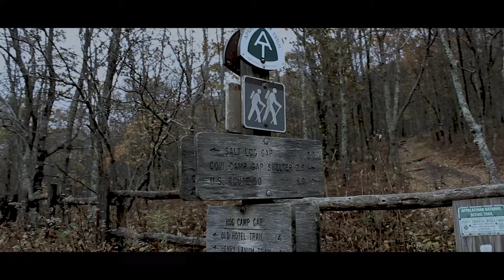The Cole Mountain Movie: Selah